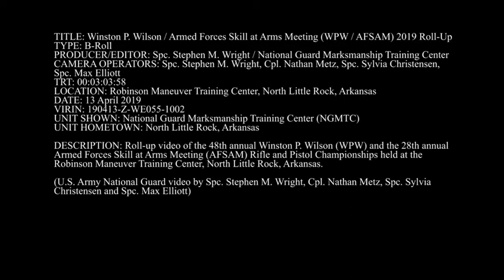Winston P. Wilson / Armed Forces Skill at Arms Meeting (WPW / AFSAM) 2019 B-Roll 🇺🇸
🔴 [Author]:
Video by Spc. Stephen Wright

🔴 [Description]:
Roll-up video of the 48th annual Winston P. Wilson (WPW) and the 28th annual
Armed Forces Skill at Arms Meeting (AFSAM) Rifle and Pistol Championships held at the Robinson Maneuver Training Center, North Little Rock, Arkansas.

(U.S. Army National Guard video by Spc. Stephen M. Wright, Cpl. Nathan Metz, Spc. Sylvia Christensen and Spc. Max Elliott)

🔴 [Tags]:
Rifle, Competition, Pistol, National Guard, AFSAM, Armed Forces Skill at Arms Meeting, National Guard Marksmanship Training Center, WPW, NGMTC, Winston P. Wilson

🔴 [VIRIN]:
190413-Z-WE055-1002